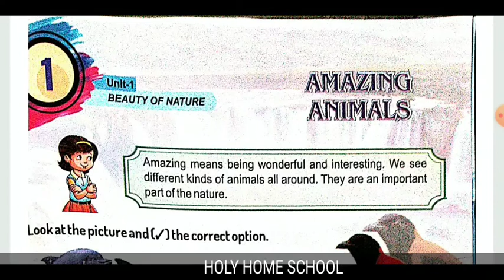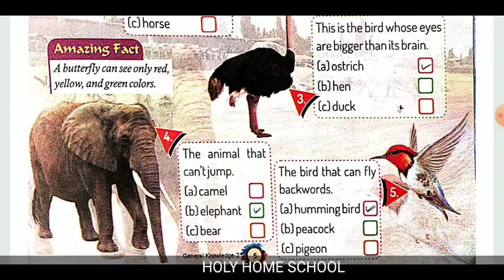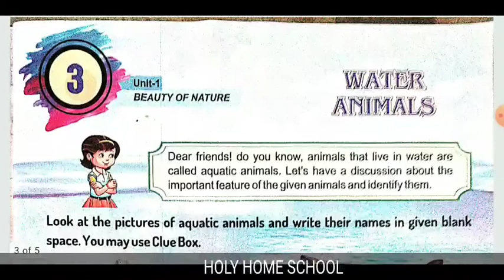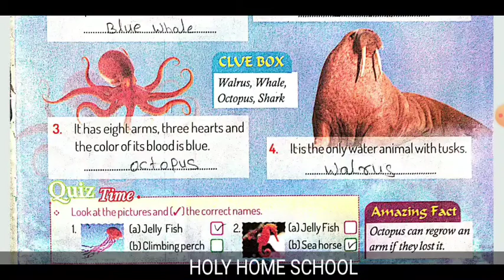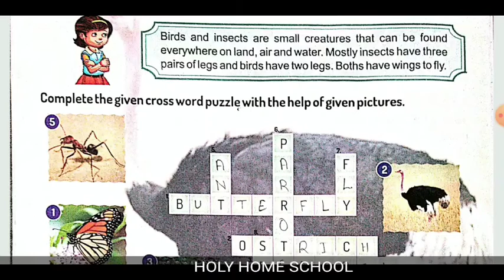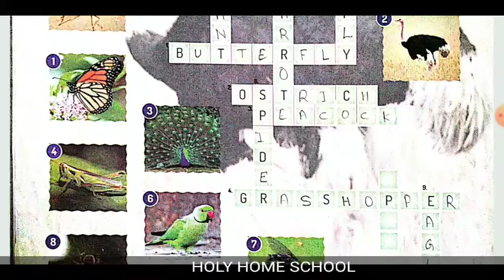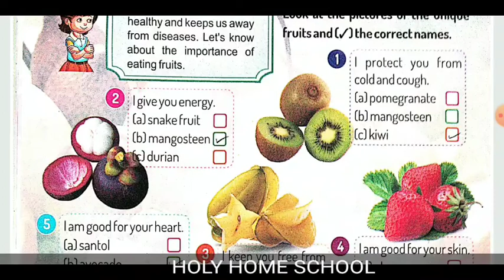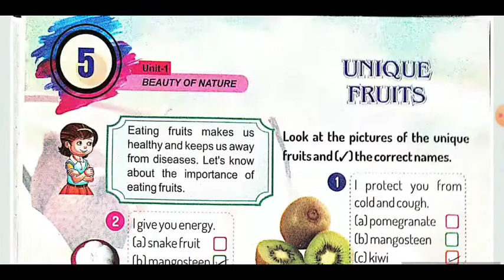Class 2 Gk chapter 1-5